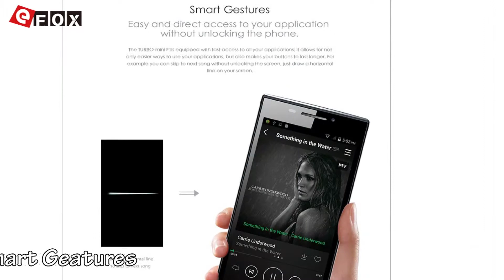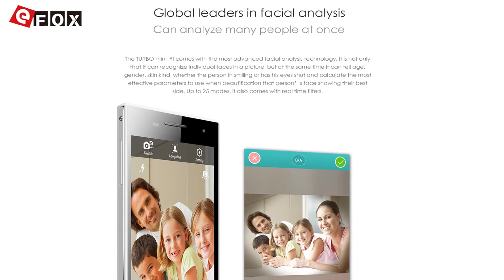DOOGEE TURBO MINI F1 4G-LTE Smartphone MT6732 64-bit 4.5" IPS OGS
DOOGEE TURBO MINI F1 MTK6732 1.5GHz 64bit Quad Core 4.5 Polegadas QHD Tela Android 4.4 4G LTE Smartphone

3€ Cupão de desconto, limite da única encomenda mais de 80€

Características
- 4.5 Polegadas Tela, 960*540 Pixels
- MTK6732 64bit 1.5GHz Quad Core
- Rede: GSM 850/900/1800/1900MHz, WCDMA 850/900/1900/2100MHz, FDD-LTE B1/B3/B7/B20, Suporte 2G & 3G & 4G LTE Network
- 1GB RAM + 8GB ROM
- 8 MP Câmera Traseira + 5 MP Câmera Frontal